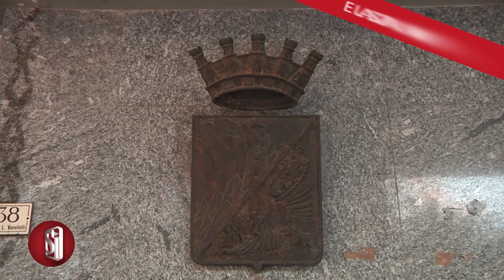Blitz al Comune di Caserta, eseguiti provvedimenti restrittivi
L'inchiesta è partita due anni fa: sotto la lente della procura di Santa Maria Capua Vetere le gare per l'affidamento di lavori pubblici nel Comune di Caserta. Strade, illuminazione e non solo. Alcuni affidamenti, questa l'ipotesi investigativa, sarebbero stati pilotati attraverso gli uffici comunali e con la connivenza di un esponente del governo cittadino, l'assessore ai Lavori Pubblici e alla Polizia Municipale Massimiliano Marzo. Gli inquirenti hanno passato al setaccio documenti, atti pubblici, acquisito informazioni attraverso intercettazioni telefoniche.
Fino al blitz, con numerose perquisizioni, scattato questa mattina quando i carabinieri del nucleo investigativo di Caserta hanno arrestato cinque persone, tutte ai domiciliari. Tra queste c'è appunto l'assessore dell'attuale giunta comunale Massimiliano Marzo e poi i dirigenti Franco Biondi e Giovanni Natale, il dipendente comunale Porfidia e l’imprenditore Gioacchino Rivetti. Le ipotesi di reato per i destinatari dei provvedimenti restrittivi sono truffa, falso e corruzione.